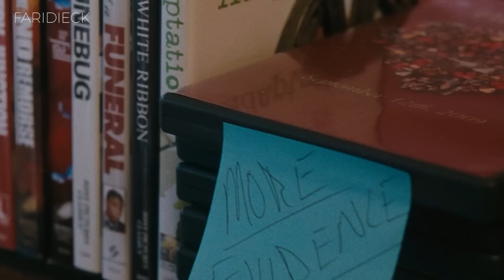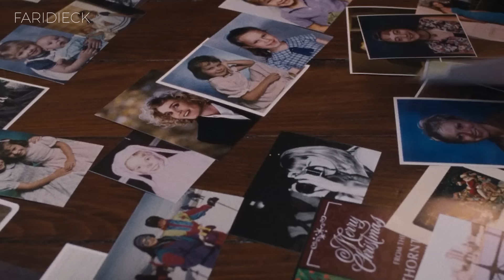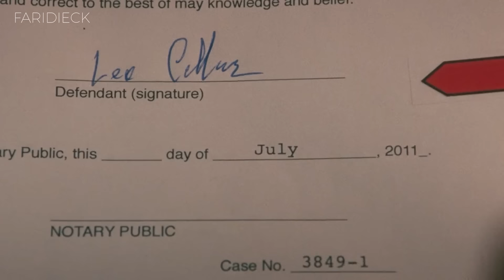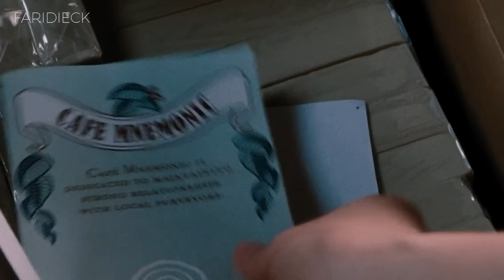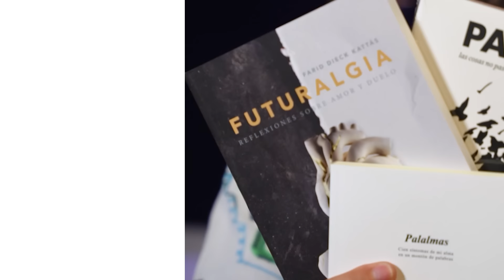Perder TODOS los RECUERDOS con tu PAREJA | Votos De Amor | Relato y Reflexiones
En "Votos de Amor", Paige y Leo enfrentan la amnesia de Paige después de un accidente. La película explora cómo el amor verdadero supera las barreras de la memoria. Un viaje emocional que revela que, en ocasiones, el corazón recuerda lo que la mente olvida.